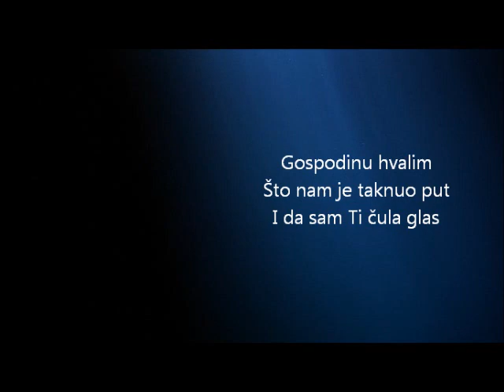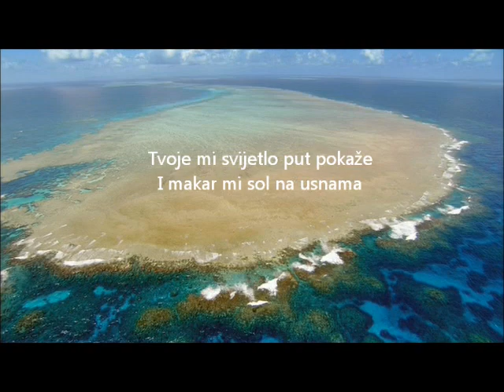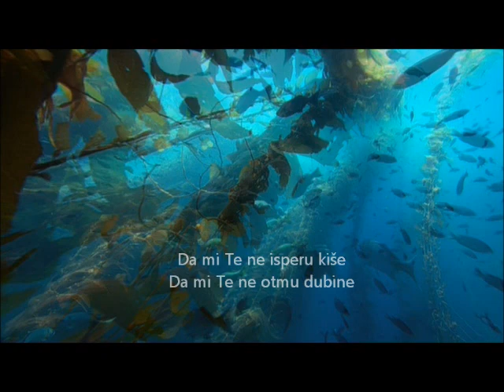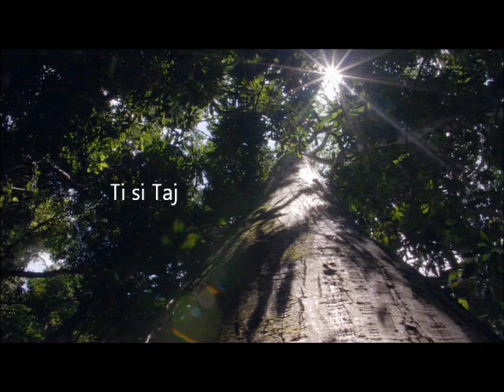Nebeski cvijet - Željka Marinović i Čedo Antolić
Nebeski cvijet
Album: Svjetionik 2008.

Željka Marinović i Čedo Antolić
Tekst i glazba: Čedo Antolić
Aranžman: Marko Križan
Studio: Kasandra - Davor Totović

Lyrics:

Negdje u noćima dalekim
Ja Tvoje ime dozivam
Gospodinu hvalim
Što nam je taknuo put
I da sam Ti čula glas

Ja ću Ti poslati pticu
Da znaš da Ti je moje srce
I nek' Ti na ramenu nađe spas

Kada u srcu samoću nađem
Negdje u noćima bez sna
Tvoje mi svijetlo put pokaže
I makar mi sol na usnama

Ti si Taj
Galeba let
Kriste znaj
Tebi cijeli je svijet
Slobodan... da mu pokažeš put

Ti si Taj
Ti si nebeski cvijet
Kriste znaj
Tebe cijeli je svijet
Potreban... da mu pokažeš put

Ja ću sagraditi zaklon od trave
Da mi Te ne isperu kiše
Da mi Te ne otmu dubine

Ja ću pitati vale
Što su Te vidjeli negdje
Pa Te u pjesmu stavili

Ti si Taj
Galeba let
Kriste znaj

Ti si Taj ... da nam pokažeš put